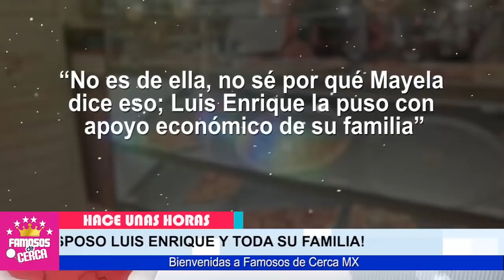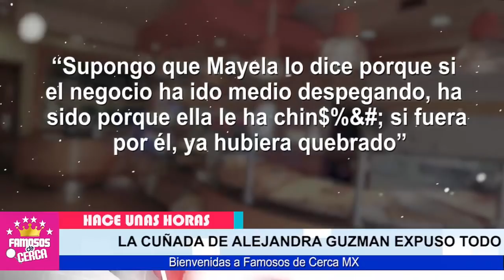🔴🔥 𝗦𝗔𝗟𝗘 𝗔 𝗟𝗔 𝗟𝗨𝗭 Toda La Verdad De La Familia Guzman Pinal / SON UNAS 𝗙𝗜𝗖𝗛𝗜𝗧𝗔 ⛔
SE REVELA TODOS LOS EXCESOS de la Familia Pinal y Alejandra Guzman.

 BIENVENIDOS!!!
chismes de farandula
escandalos
De primera mano
noticias
famosos mexicanos
mexico
el gordo y la flaca
estados unidos
farandula 2021
entretenimiento
farandula mexicana
chismes de famosos 2021
ventaneando
famosos
un nuevo dia
espectaculo
Hoy